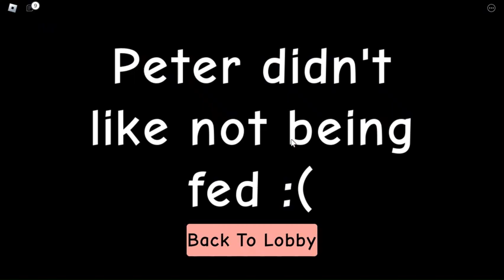Raise A Peter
His chin on the thumbnail 😭